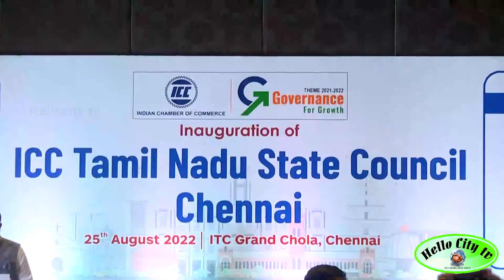Inauguration function of ICC Tamil Nadu State Office and State Council | Hello City Tv